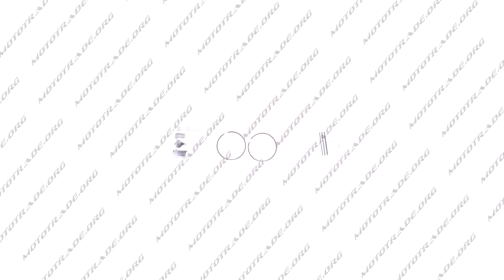P 5662 Поршень Honda DIO 65 1,00 O45,00 оригинал Taiwan SEE, компл